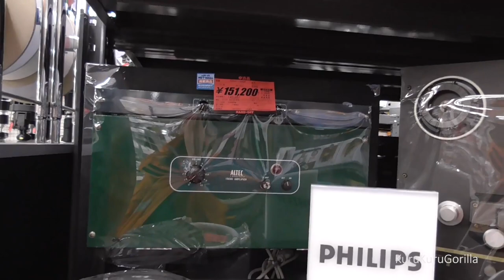"El señor Nakano y las mujeres" de Hiromi Kawakami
Hoy les traemos de nueva cuenta una reseña de Hiromi Kawakami, quien se está convirtiendo en una consentida de la sección.

                                                      CRÉDITOS
Guión y locución: Pablo Millán
Producción y edición: Ángel Pardiñas
Ilustración y diseño: Jyuria Delgado